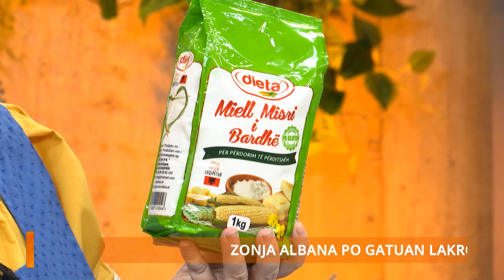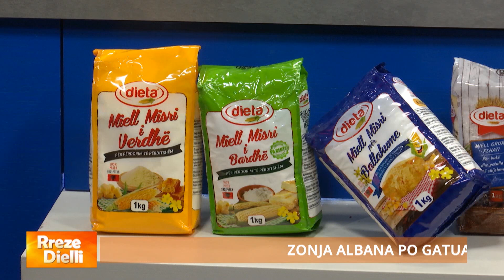Rreze Dielli - Lakror tradicional me petë misri me presh nga zonja Albana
Lakror tradicional me miell misri me presh

Për brumin:
500 gr miell misri
400 ml kos
2 vezë
50 ml vaj ulliri
5 gr kripë

Për mbushjen:
1 kg presh
Vaj ulliri
Kripë, piper, nenexhik

Pasi kemi pastruar preshin e presim hollë, e spërkasim me kripë dhe e kaurdisim me vaj ulliri në zjarr të ulët. Pasi preshi të jetë gatuar shtojmë erëzat.

Në një enë hedhim vezët, kosin, vajin, pak kripë dhe i përziejmë duke shtuar edhe
miellin e misrit. Pasi brumi është bërë një masë e plotë hedhim gjysmën e tij në një
tavë të lyer me vaj. Sipër shtojmë mbushjen duke e hapur me lugë në të gjithë sipërfaqen, më pas shtojmë pjesën tjetër të brumit. E vendosim lakrorin në furrë të nxehtë në temperaturën 200 °C për 20 minuta.